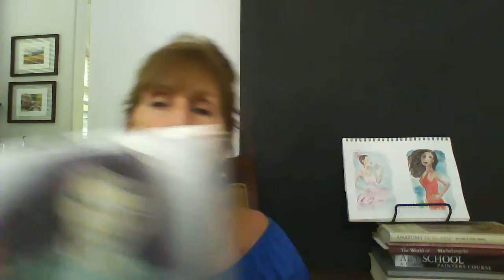Do not paint unless you have passion about your imagery. pg 18 out of 60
I have decided that while I'm practicing my watercolors of figuratives and portraits, I will choose only images that speak to me. I must be immediately moved by the image or I will not try to make it so.